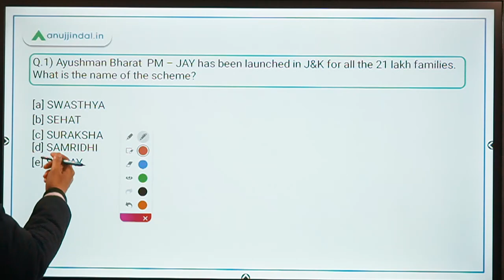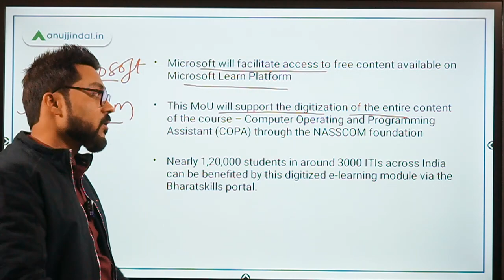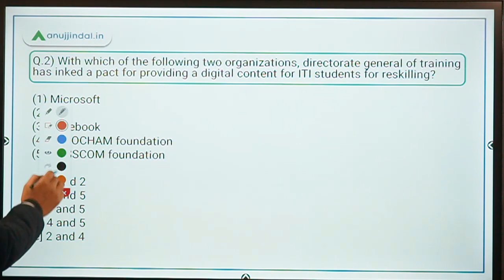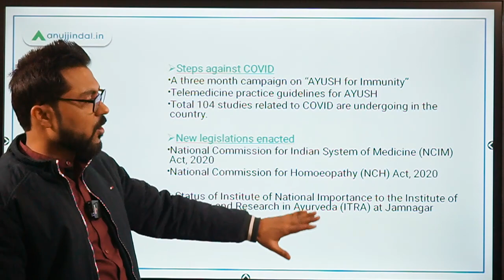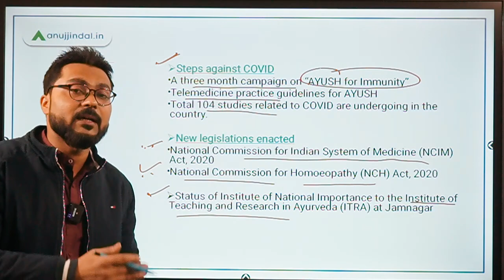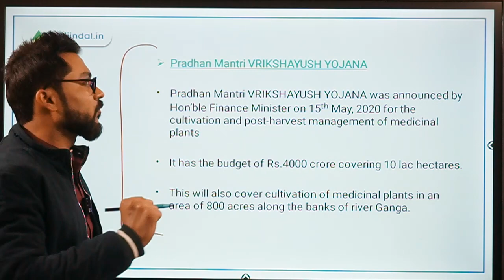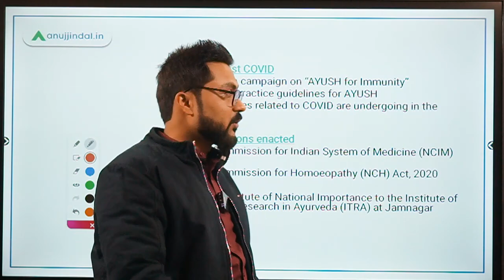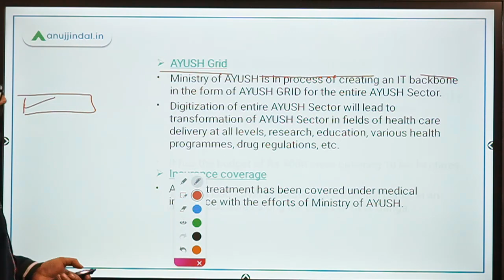PIB 247 | PIB Analysis | Current Affairs | Day 182 - by Manish Mishra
In this session we will discuss about PMJAY - Sehat, End year review of ministry of ayush, innovation challenge to develop a portable device for water quality testing, and other important PIB news.